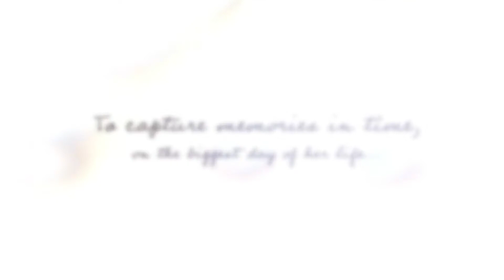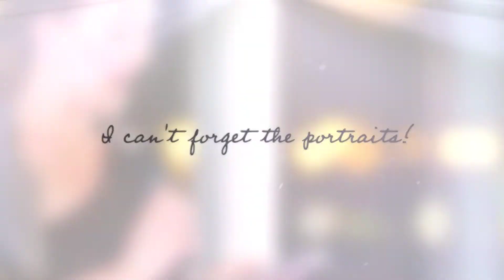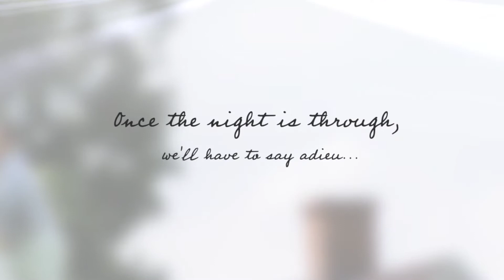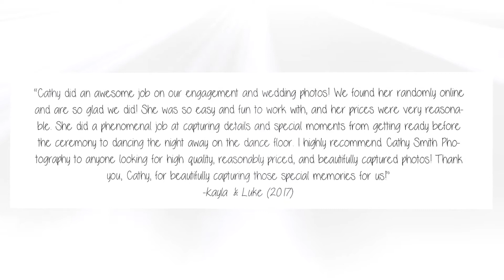Weddings by Cathy Smith